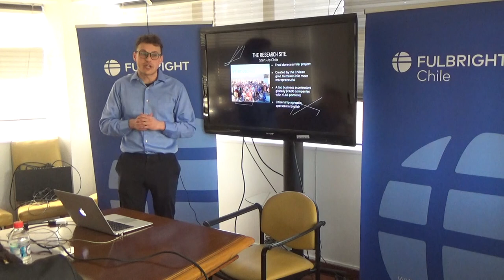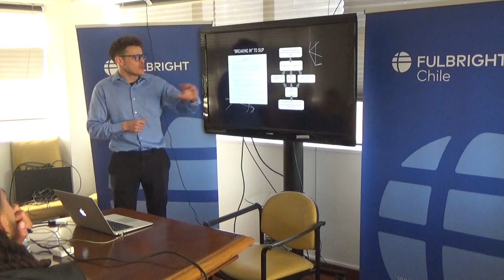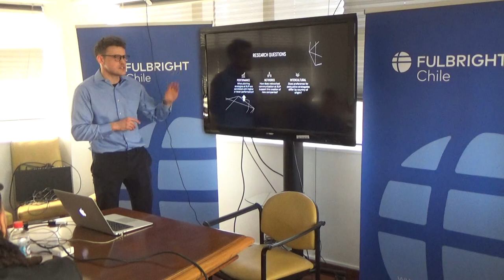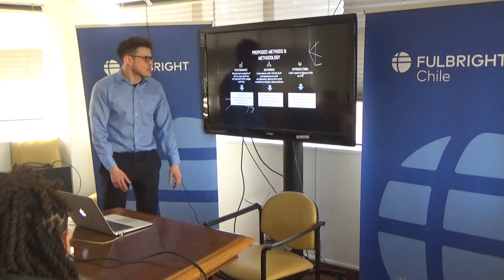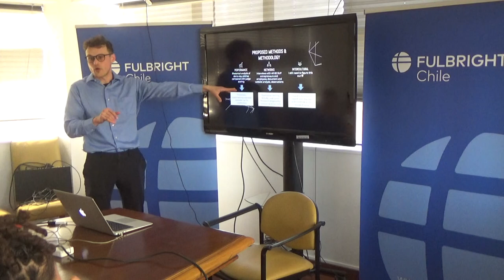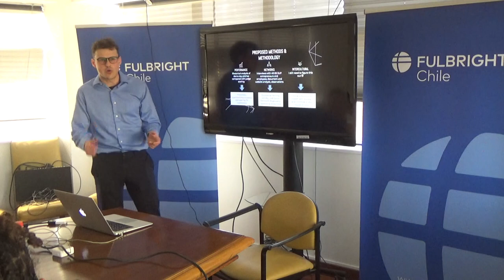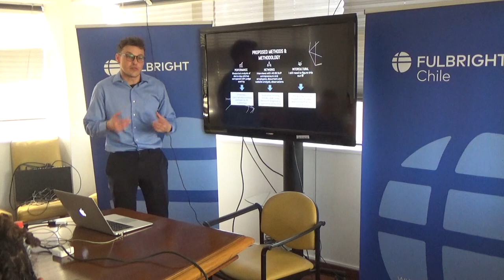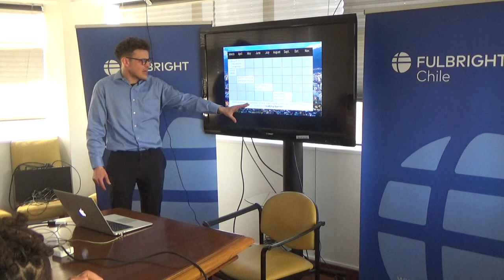Mason Pelligrini, Entrepreneurial Business Communication at Startup Chile